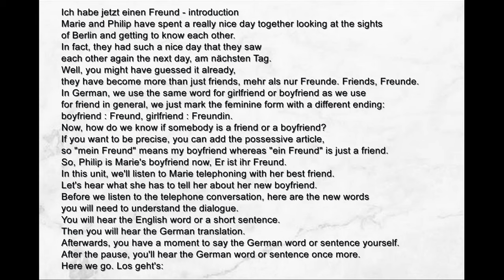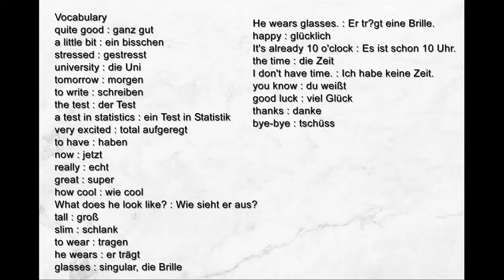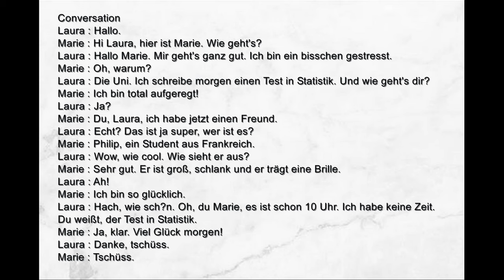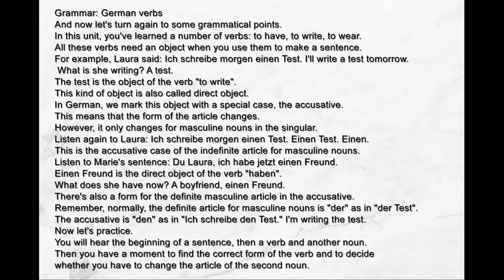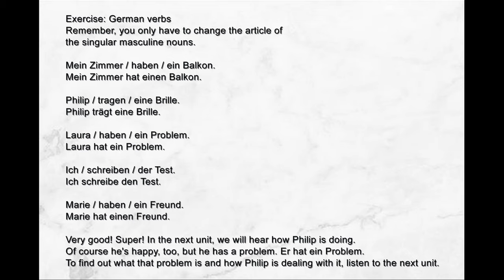[LEARN GERMAN] Audio German for Beginner (Audiokurs Deutsch für Anfänger ) part 8